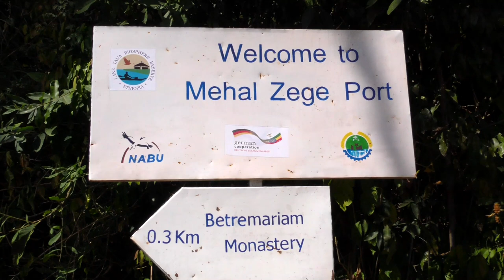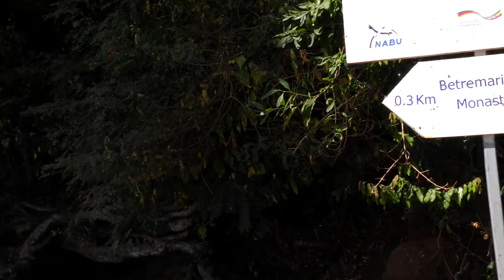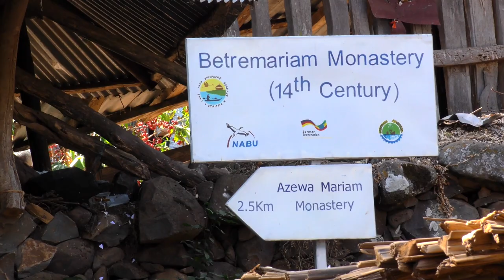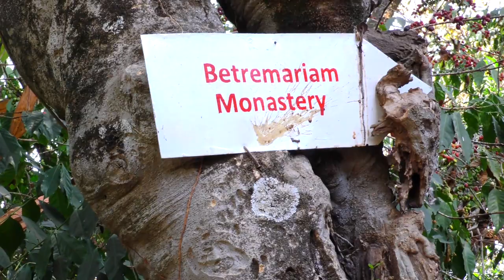Lake Tana, Ethiopia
Lake Tana (also spelled T'ana, Amharic: ጣና ሀይቅ, Ṭana Ḥäyq, T’ana Hāyk’; an older variant is Tsana, Ge'ez: ጻና Ṣānā; sometimes called "Dembiya" after the region to the north of the lake) is the source of the Blue Nile and is the largest lake in Ethiopia. Located in Amhara Region in the north-western Ethiopian Highlands, the lake is approximately 84 kilometres (52 miles) long and 66 kilometres (41 miles) wide, with a maximum depth of 15 metres (49 feet),[1] and an elevation of 1,788 metres (5,866 feet).[2] Lake Tana is fed by the Lesser Abay, Reb and Gumara rivers. Its surface area ranges from 3,000 to 3,500 square kilometres (1,200 to 1,400 square miles), depending on season and rainfall. The lake level has been regulated since the construction of the control weir where the lake discharges into the Blue Nile. This controls the flow to the Blue Nile Falls (Tis Abbai) and hydro-power station.

In 2015, the Lake Tana region was nominated as UNESCO Biosphere Reserve recognizing its national and international natural and cultural importance[3].
Lake Tana was formed by volcanic activity, blocking the course of inflowing rivers in the early Pleistocene epoch, about 5 million years ago.[4]

The lake was originally much larger than it is today. Seven large permanent rivers feed the lake as well as 40 small seasonal rivers. The main tributaries to the lake are Gilgel Abbay (Little Nile River), and the Megech, Gumara, and Rib rivers.[4]

A resort hotel on Lake Tana in Bahir Dar.
Lake Tana has a number of islands, whose number varies depending on the level of the lake. It has fallen about 6 feet (1.8 m) in the last 400 years. According to Manoel de Almeida (a Portuguese missionary in the early 17th century), there were 21 islands, seven to eight of which had monasteries on them "formerly large, but now much diminished."[5] When James Bruce visited the area in the later 18th century, he noted that the locals counted 45 inhabited islands, but stated he believed that "the number may be about eleven."[5] A 20th-century geographer named 37 islands, of which he believed 19 have or had monasteries or churches on them.[5]

Remains of ancient Ethiopian emperors and treasures of the Ethiopian Church are kept in the isolated island monasteries (including Kebran Gabriel, Ura Kidane Mehret, Narga Selassie, Daga Estifanos, Medhane Alem of Rema, Kota Maryam, and Mertola Maryam). On the island of Tana Qirqos is a rock shown to Paul B. Henze, on which he was told the Virgin Mary had rested on her journey back from Egypt; he was also told that Frumentius, who introduced Christianity to Ethiopia, is "allegedly buried on Tana Cherqos."[6] The body of Yekuno Amlak is interred in the monastery of St. Stephen on Daga Island. Emperors whose tombs are also on Daga include Dawit I, Zara Yaqob, Za Dengel, and Fasilides. Other important islands in Lake Tana include Dek, Mitraha, Gelila Zakarias, Halimun and Briguida.

The monasteries are believed to have been built over earlier religious sites. They include the fourteenth-century Debre Maryam, and the eighteenth-century Narga Selassie, Tana Qirqos (said to have housed the Ark of the Covenant before it was moved to Axum), and Ura Kidane Mehret, known for its regalia. A ferry service links Bahir Dar with Gorgora via Dek Island and various lakeshore villages.

There is also Zege Peninsula on the southwest portion of the lake. Zege is the site of the Azwa Maryam monastery.

Fauna

Great white pelicans on Lake Tana.

Lily pads floating near the shore on Lake Tana
Since there are no inflows that link the lake to other large waterways and the main outflow, the Blue Nile, is obstructed by the Blue Nile Falls, the lake supports a highly distinctive fish fauna, which generally is related to species from the Nile Basin.[7]

About 70% of the fish species in the lake are endemic.[7] This includes one of only two known cyprinid species flocks (the other, from Lake Lanao in the Philippines, has been decimated by introduced species), which consists of fifteen relatively large, up to 1 m (3 ft 3 in) long, Labeobarbus barbs.[7][8] Eight of these are piscivorous and an important prey is the small Barbus tanapelagius, another endemic of the lake. (B. humilis and B. pleurogramma also occur in Lake Tana, but neither is endemic.)[8][9] Other noteworthy endemic species are Afronemacheilus abyssinicus, which is one of only two African stone loaches, and the tana subspecies of the Nile tilapia.[7]

Lake Tana supports a large fishing industry, mainly based on the Labeobarbus barbs (formerly in genus Barbus), Nile tilapia and sharptooth catfish (a large catfish that is widespread in Africa). According to the Ethiopian Department of Fisheries and Aquaculture, 1,454 tons of fish are landed each year at Bahir Dar, which the department estimates are 15% of its sustainable amount.[10]